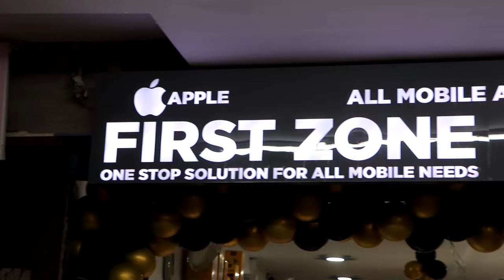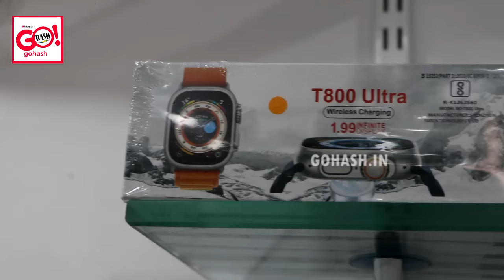“FIRST ZONE MOBILE - ONE STOP SOLUTION FOR ALL MOBILE NEEDS | KALABURAGI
"VISIT FIRST ZONE MOBILE FOR ALL YOUR MOBILE NEEDS! WE OFFER A WIDE RANGE OF MOBILE ACCESSORIES, REPAIR AND SERVICE, AND DEAL IN USED MOBILES, ESPECIALLY IPHONES.

📍 SHOP ADDRESS: SHOP NO. F8, FIRST FLOOR (LEFT SIDE OF ESCALATOR), ASIAN MALL, KALABURAGI, KARNATAKA 585105